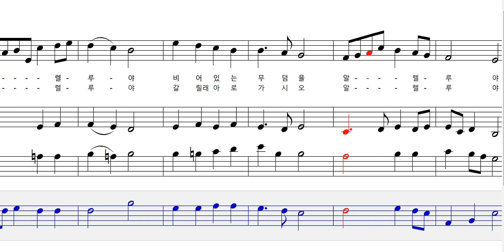부활송가 김대붕 베이스 Bass